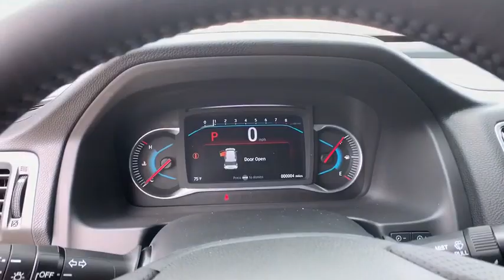2020 Honda Passport Aurora, Denver, Highland Ranch, Parker, Centennial, CO 43861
Lunar Silver Metallic New 2020 Honda Passport available in Aurora, Colorado at

Scores 24 Highway MPG and 19 City MPG! This Honda Passport boasts a Regular Unleaded V-6 3.5 L/212 engine powering this Automatic transmission. Wheels: 20 Solid-Spoke Pewter Gray Alloy, VSA Electronic Stability Control (ESC), Variable Intermittent Wipers.*This Honda Passport Comes Equipped with These Options *Valet Function, Trunk/Hatch Auto-Latch, Trip Computer, Transmission: 9-Speed Automatic -inc: Shift-By-Wire (SBW) and paddle shifters, Transmission w/Driver Selectable Mode, Towing Equipment -inc: Trailer Sway Control, Tires: 265/45R20 104H AS, Tire Specific Low Tire Pressure Warning, Tailgate/Rear Door Lock Included w/Power Door Locks, Systems Monitor.* Stop By Today *A short visit to Mile High Honda located at 2777 S Havana St, Aurora, CO 80014 can get you a dependable Passport today!